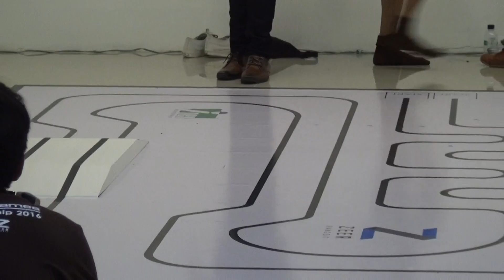INEX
คู่ชิงชนะเลิศ หุ่นยนต์ Beam Legged Senior รอบที่2 ในงานแข่งขันหุ่นยนต์ WRG Thialand Championship 2016 วันที่ 29-31 กรกฎาคม 2559 ณ Sky Walk ศูนย์การค้าเซียร์ รังสิต